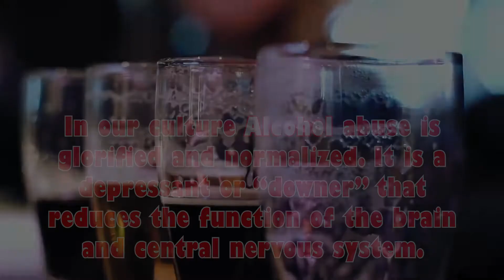Getting to Know Drugs - Alcohol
Alcohol is one of the most widely used drugs in America – 75% of our adult population (Americans 18 and older) are drinkers with 13% of that population being considered high-risk drinkers. Both the number of drinkers and the number of high-risk drinkers have risen over the past few years particularly amongst minorities, women, seniors, and those with a limited formal education background. There has been a particularly concerning rise in the number of Americans considered to have Alcohol Use Disorder (AUD) with a nearly 50% increase. The legality of alcohol can make it difficult for many to accept it is not only a drug but one with a moderately high potential for abuse, this is particularly hard in America as our culture perpetuates alcohol abuse by normalizing and glorifying drinking heavily. Alcohol is a depressant or “downer” a class of drugs that reduce the function of the brain and central nervous system – in other words, it slows you down. Short-term effects of alcohol include:
• drowsiness confusion
• lack of self-control
• dizziness
• slurred speech and blurred vision
• impaired judgment and mental functioning
• nausea and vomiting
• memory loss
Long-term, consistent, and heavy alcohol use is dangerous and can leave behind permanent damage. Over the course of time, alcohol abuse will lead to tolerance and the user will need to increase their use to feel the same effects as they would have previously with a smaller dosage. Long-term effects of alcohol abuse include:
• Alcohol poisoning
• High blood pressure, stroke, and other heart-related diseases
• Liver disease
• Nerve damage
• Sexual problems
• Permanent damage to the brain
• Cancer